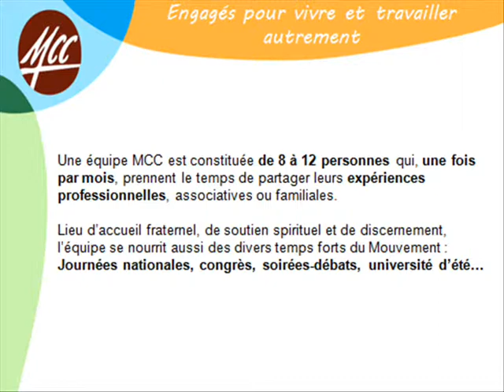MCC, le déroulement d'une réunion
Quel type de sujets choisir ? Comment se déroule une réunion ?
Le MCC a pour mission d'aider ses membres à agir selon l'Esprit du Christ dans tous les lieux où s'exercent leurs responsabilités -- en particulier professionnelles.

Une équipe MCC est constituée de 8 à 12 personnes qui, une fois par mois, prennent le temps de partager leurs expériences professionnelles, associatives ou familiales.

Lieu d'accueil fraternel, de soutien spirituel et de discernement, l'équipe se nourrit aussi des divers temps forts du Mouvement : Journées nationales, congrès, soirées-débats, université d'été...